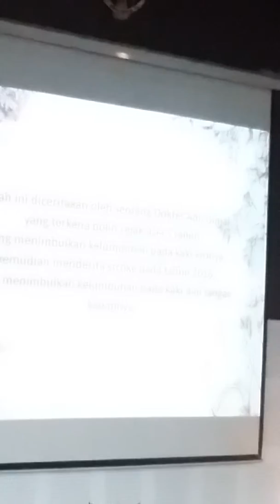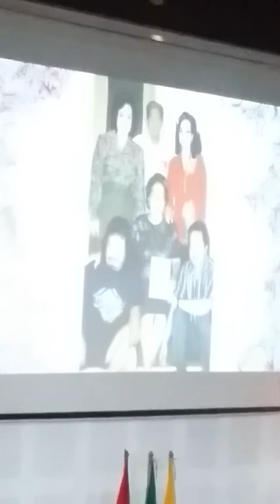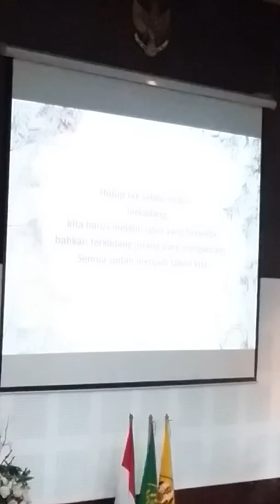Trailer buku Change Your Destiny karya dr. Rully Roesli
Dengan iringan lagu Harry Roesli. "Jika kita diberi cobaan, pertanda kita masih diperhatikan oleh Tuhan."